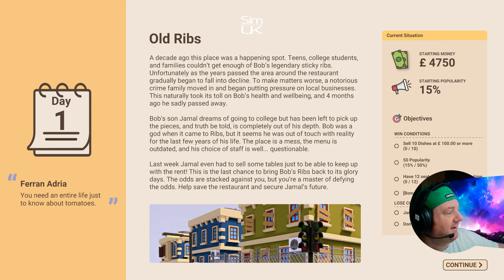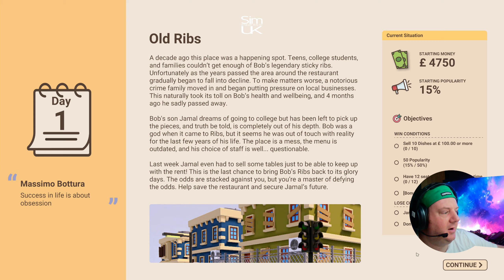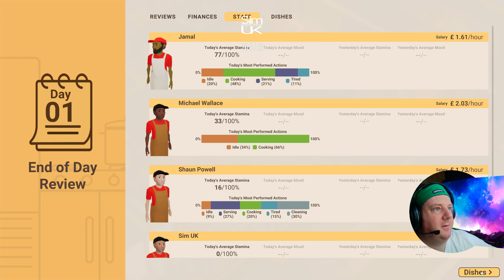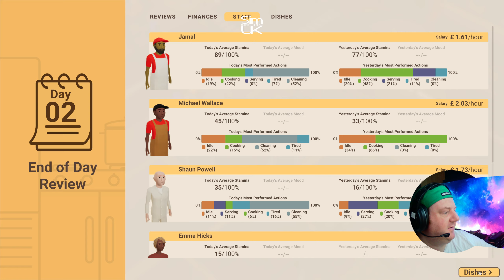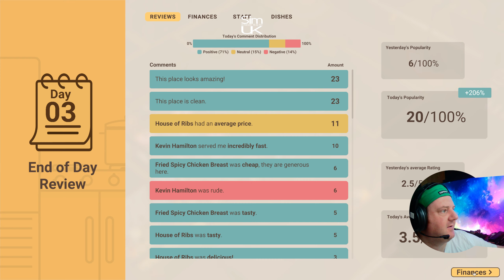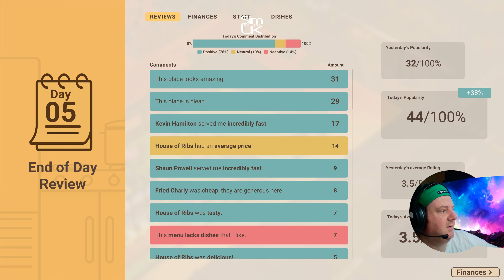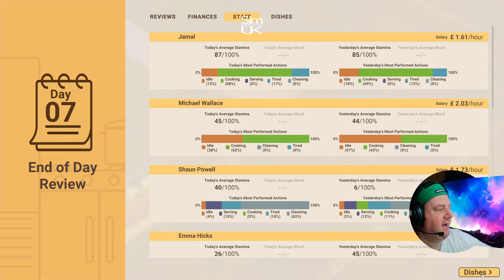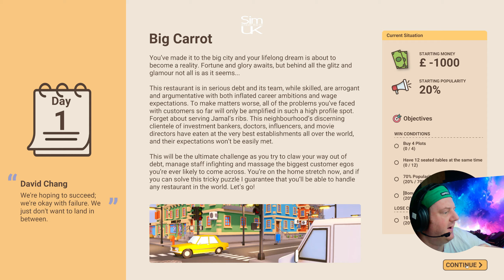ep.14 : Sit 12 Seats = EASY - But 1 Day Zero Neg. Reviews? | Lets Play Recipe for Disaster Old Ribs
Welcome to Sim UK Ultimate Realism Lets Play Recipe for Disaster.